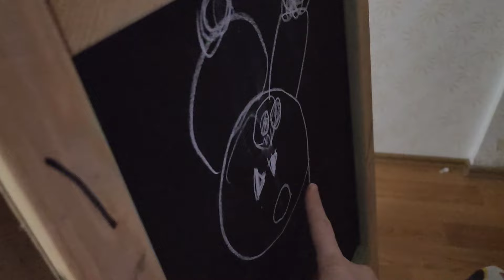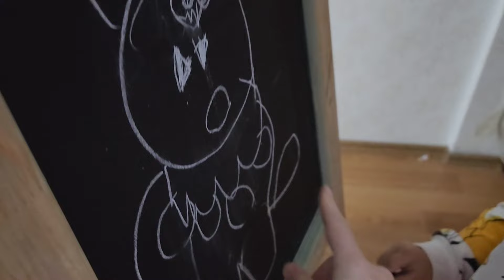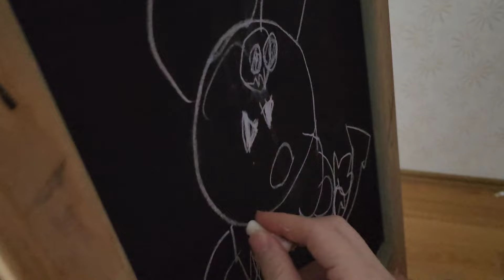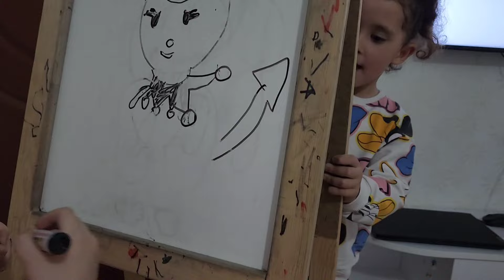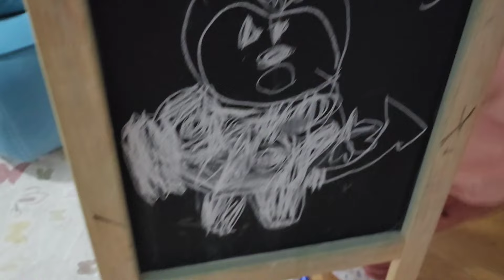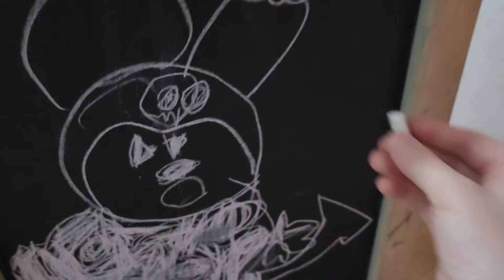BAHAR VE BANU ALYA KUROMİYİ EN GÜZEL ÇİZEN KAZANIR ! ماما جابت بيبي - جنى مقداد | طيور الجنة